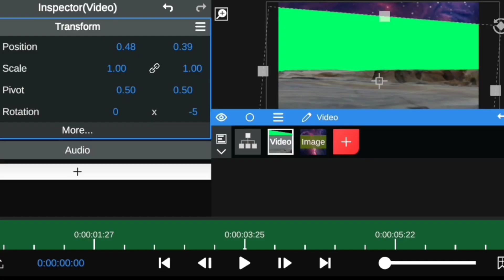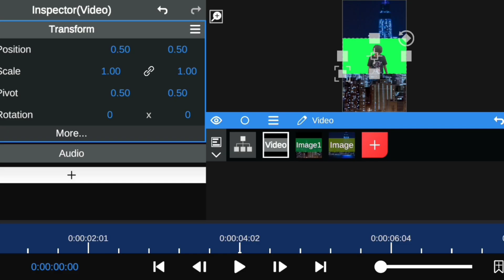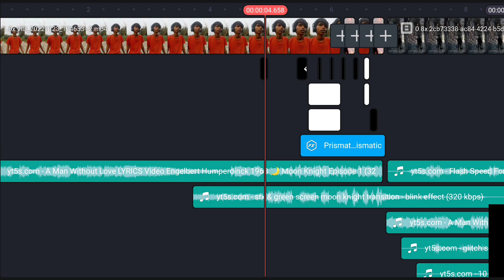I Transform into Mob Psycho 100 in Phone